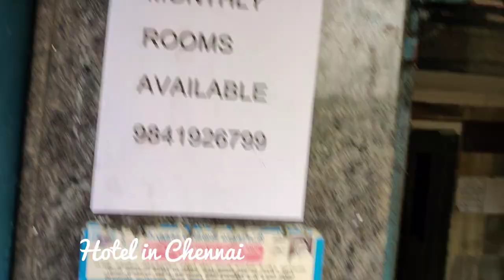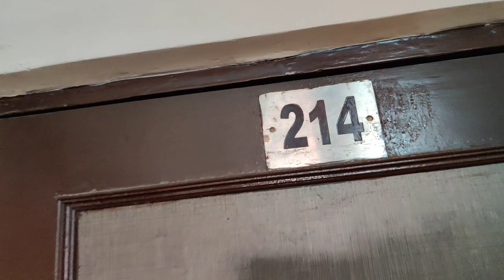चेन्नई सेंट्रल के पास सबसे सस्ता होटल cheapest Hotel in Chennai Near Central